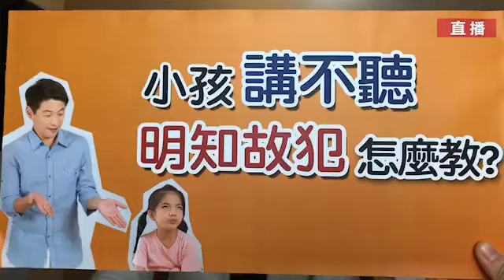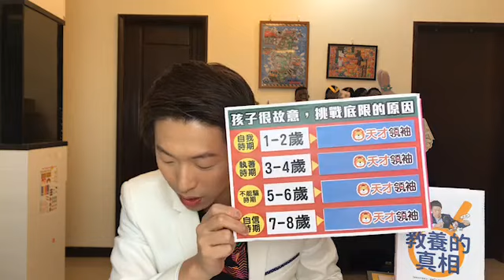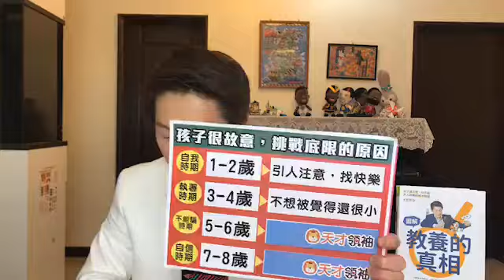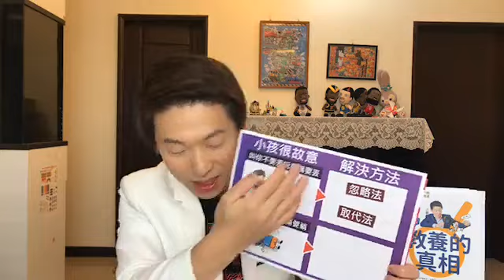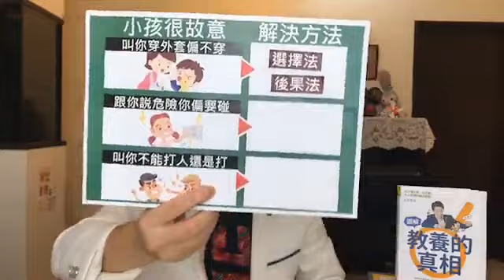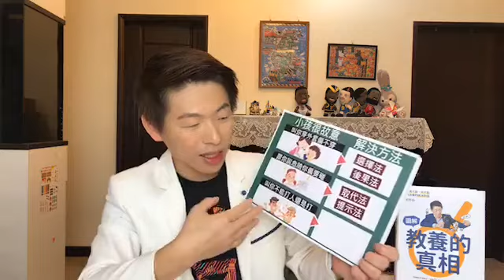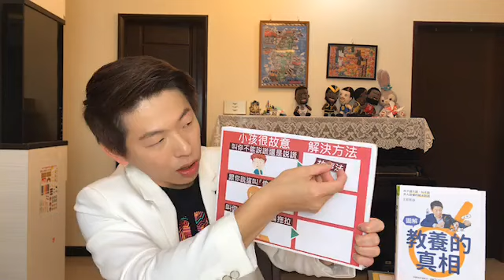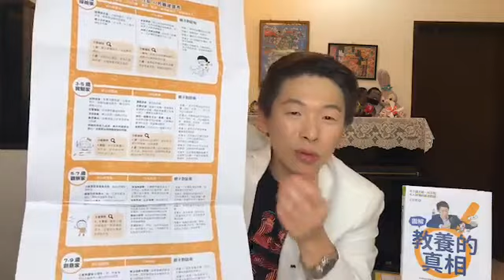小孩講不聽，明知故犯該怎麼教?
為何小孩很故意，明明知道不可以、不行做的事，就要挑戰媽媽底限呢👉👉👉